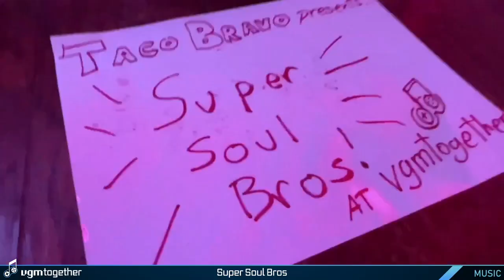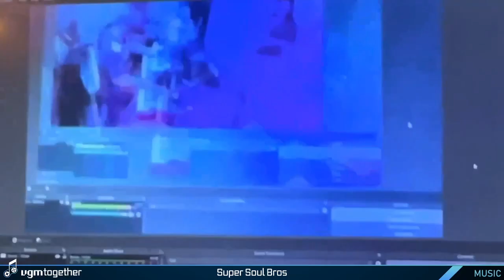vgmtogether 2021, Day 3 - Music - Super Soul Bros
Live video game music, with soul! The fusion of jazz & funk meets the familiar melodies of classic video games. It’s always a party with the Super Soul Bros.

Date aired: March 14th, 2021

vgmtogether is an online video game music event made by VGM fans, for VGM fans. Our events feature musical performances, panels, virtual meetups, and other fun activities for video game music fans to enjoy with one another.